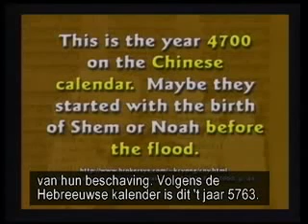Bewijs voor evolutie in de oudste talen en beschavingen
uit: Kent Hovind - Seminarie 1 - De Leeftijd van de Aarde (NL)